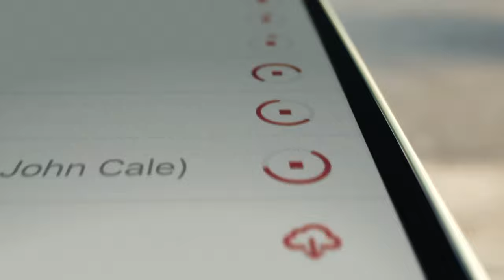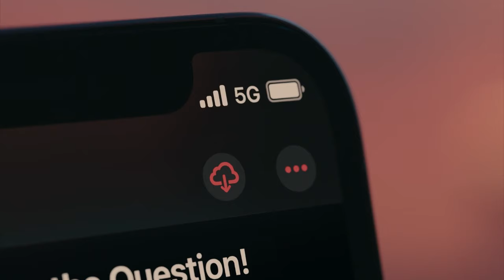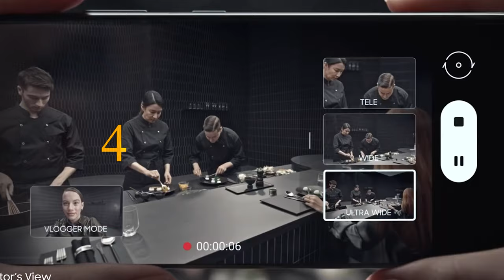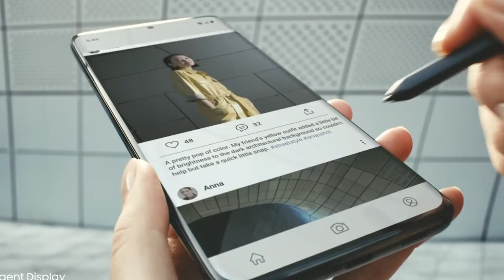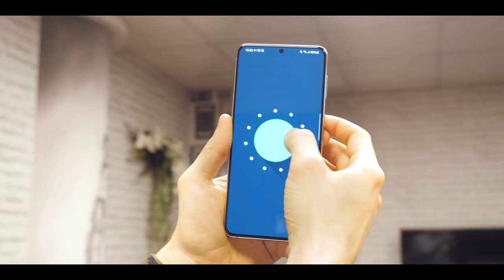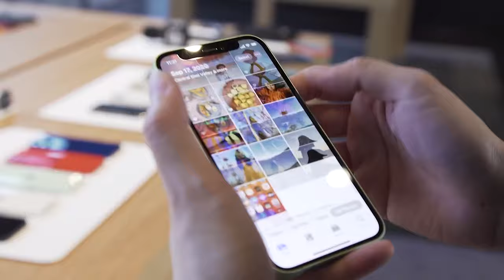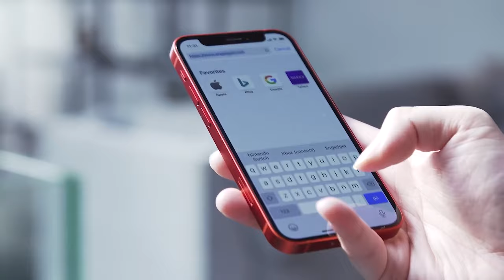Top 5 Smartphones in 2021 - Techniac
In 2021, buying the best phone means looking for something that should last you a few years.
Smartphones’ upgrade cycles are slowing down for a reason: even at lower prices, it’s getting harder and harder to buy a lemon.

In other words, you don’t have to spend a huge amount to get something great, as a bunch of great smartphones are available for around $800.

1- Apple iPhone 12, 64GB
2-SAMSUNG Galaxy S21 Ultra 5G
3-Samsung Galaxy S21 5G, US Version
4-Apple iPhone 12 Pro Max, 128GB
5-Apple iPhone 12 Mini, 64GB